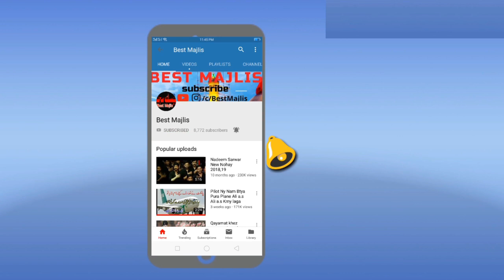Ay watan main Azadi ki Hayat 14 Best Qasida